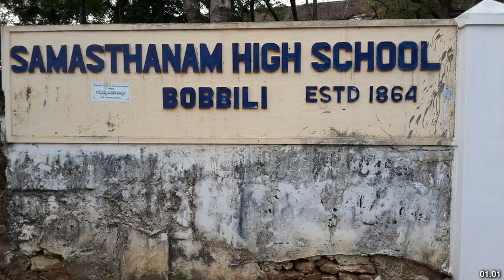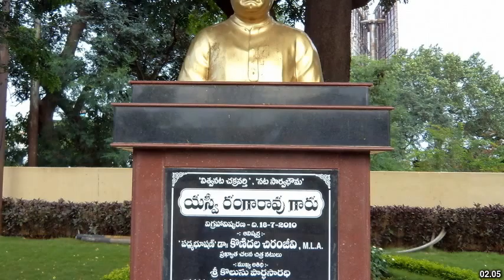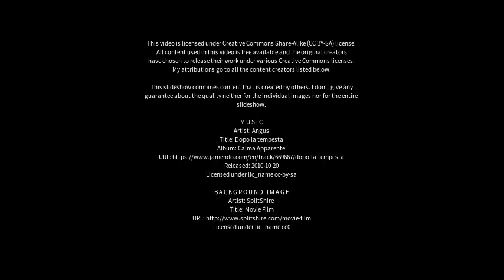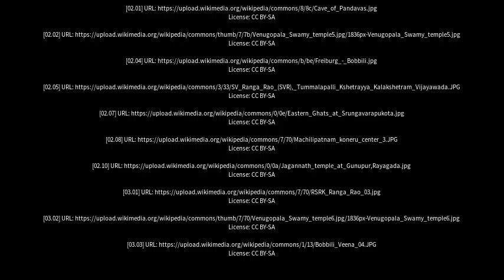Best places to visit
Best places to visit - Bobbili (India) Best places to visit - Slideshows from all over the world - City trips, nature pictures, etc.